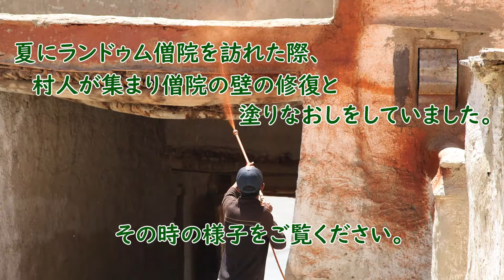ランドゥム僧院の壁を塗りなおす ～GNH Travel & Service : Repainting the walls @ Rangdum Gompa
インド。カルギルからザンスカールに陸路で向かう際に必ず通るランドゥム僧院。
夏に訪れた際、村人たちが集まり僧院の壁の修復と塗りなおしをしていました。
短い動画ですがその時の様子をご覧ください。

GNH Travel & Service
Repainting the walls @ Rangdum Gompa. Purig/Zanskar INDIA

【ランドゥム僧院の詳しい説明はこちらから】

■GNHトラベル＆サービス オフィシャルサイト
■GNHトラベル＆サービス ブータン旅行専門サイト